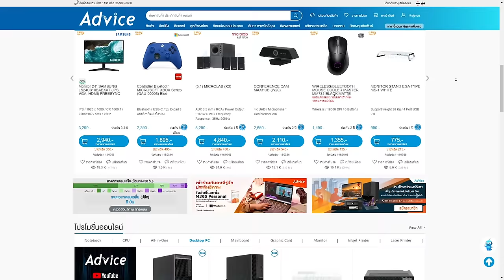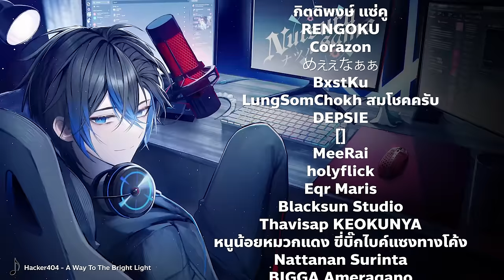R99 กับอะไรก็อร่อย | Apex legends